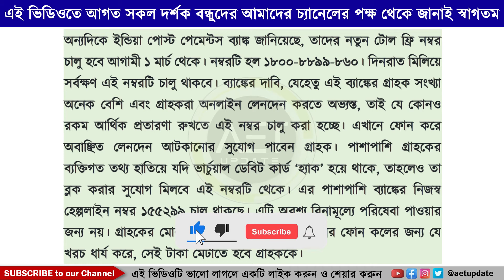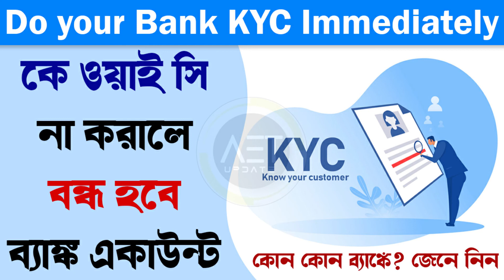বন্ধ হতে পারে ব্যাঙ্ক একাউন্ট | Bank KYC mandatory | IPPB | Bank KYC from home